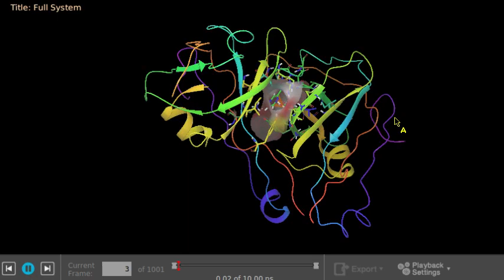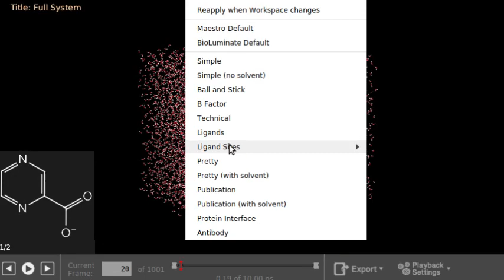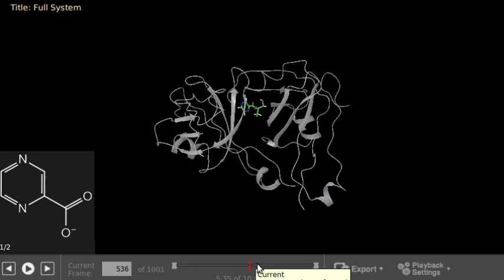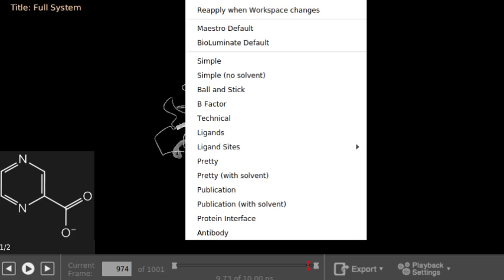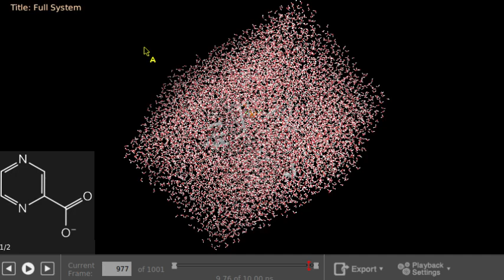Dinámica molecular PAND-POA 10 ns